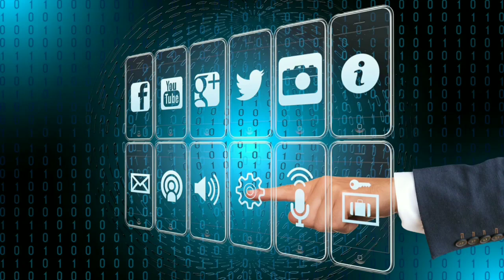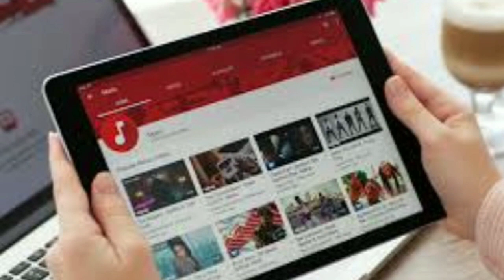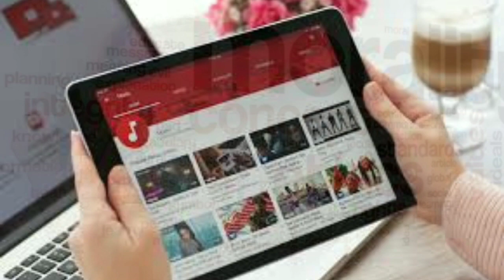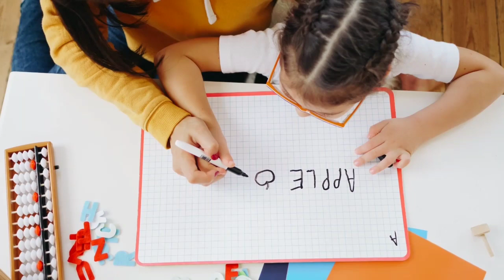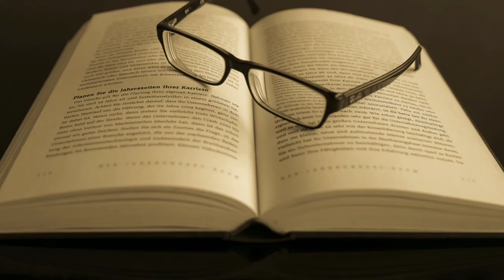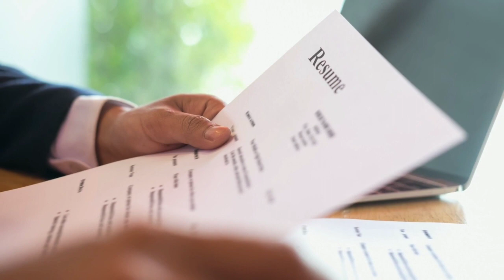AHLAK ANAK ZAMAN SEKARANG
ahlak anak zaman sekarang menjadi krisis moral dikalangan para remaja belakangan ini telah menjadi masalah yang cukup serius dimana hasil penelitian membuktikan angkanya selau bertambah. Diantara perkara yang cukup merisaukan adalah jika masyarakat baik orang tua, pengajar, ataupun pendidik tidak menangani dengan seksama,maka generasi muda sekarang banyak yang salah jalan